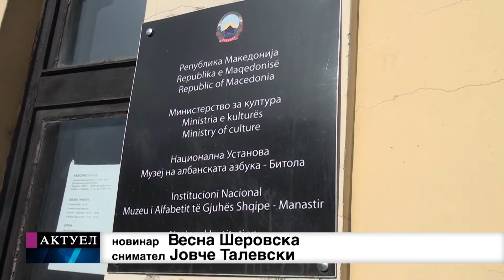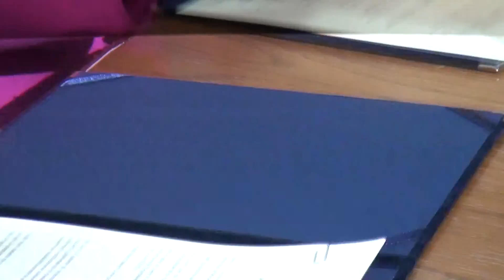TV TERA Bitola Odbelezani 107 godini od albanskata azbuka 23 11